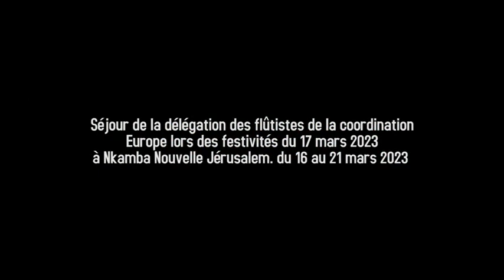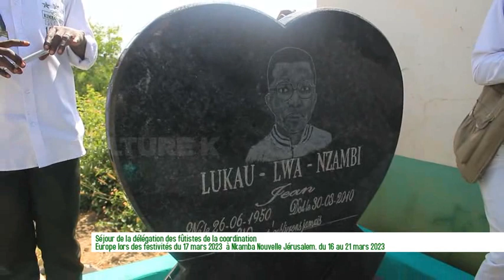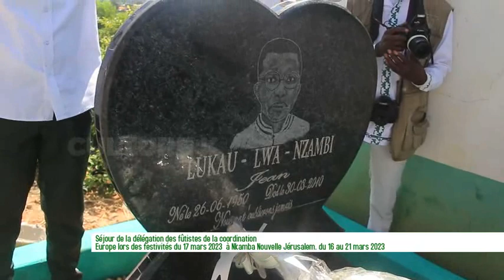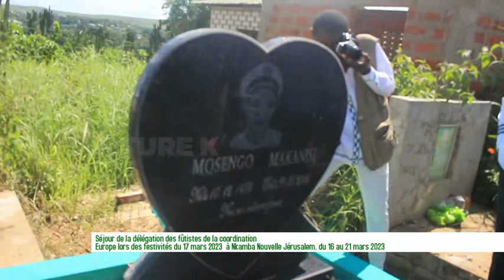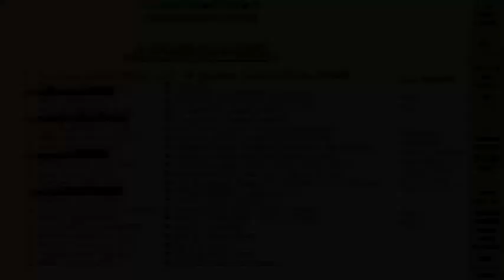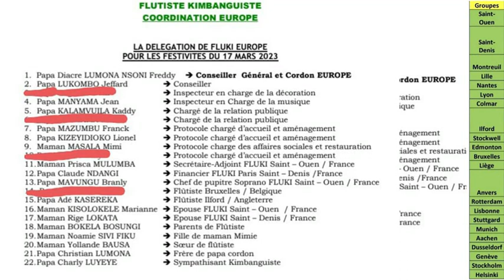COORDINATION EUROPE YA FLUKI NA NKAMBA 17 MARS 2023